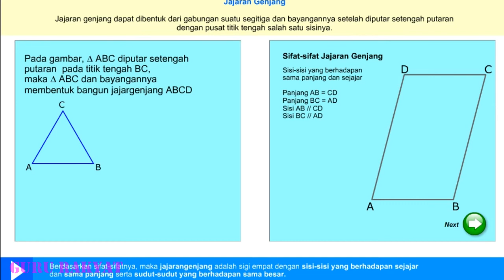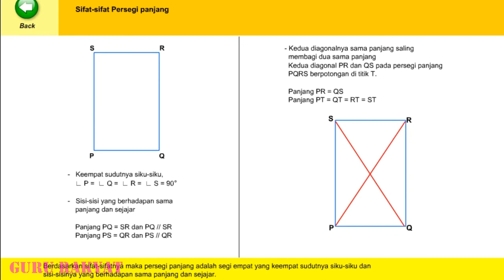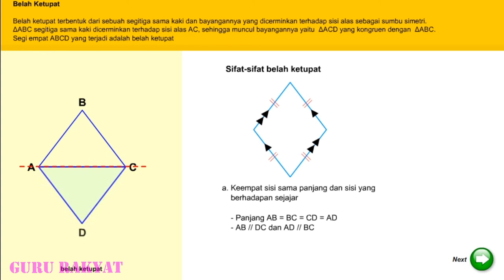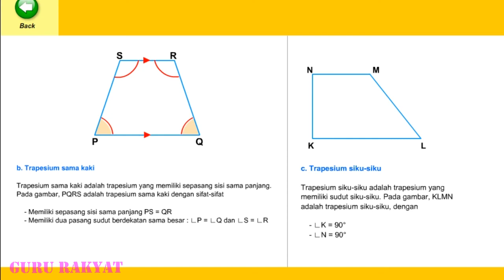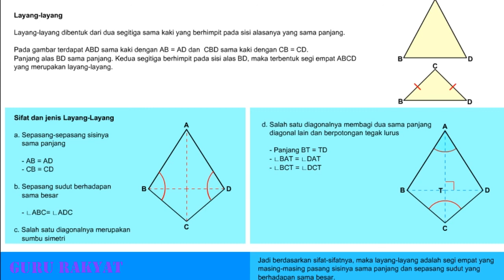Matematika - Teori Dasar Segi Empat